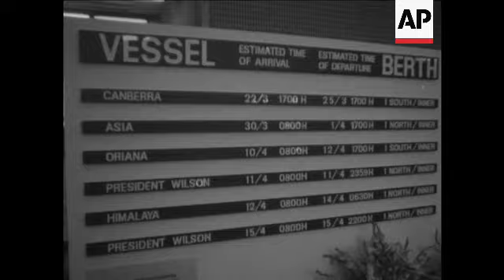CAN742 NEW OCEAN TERMINAL OPENED IN HONG KONG HARBOUR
(22 Mar 1966) Governor of Hong Kong, David Clive Crosbie Trench, opens the new Ocean Terminal in Hong Kong harbour and small boats welcome Australian ocean liner Canberra's arriving to the harbour with fireworks.